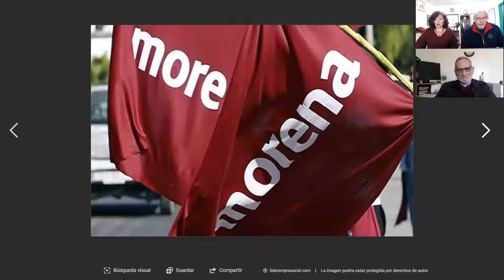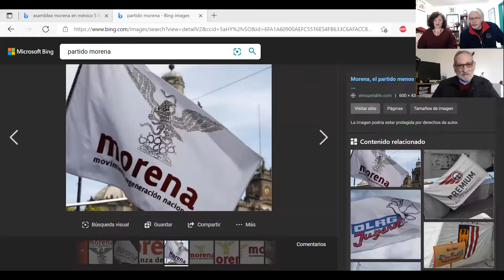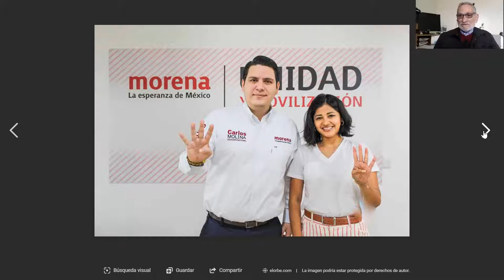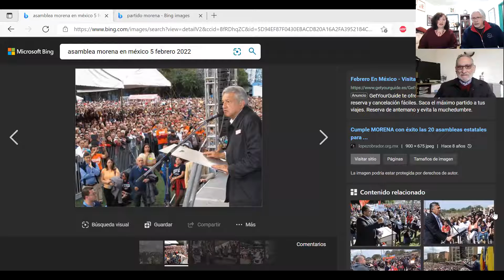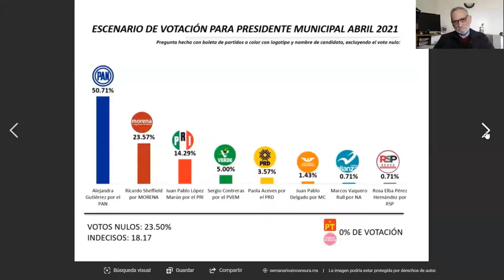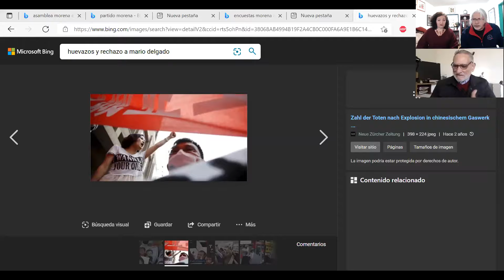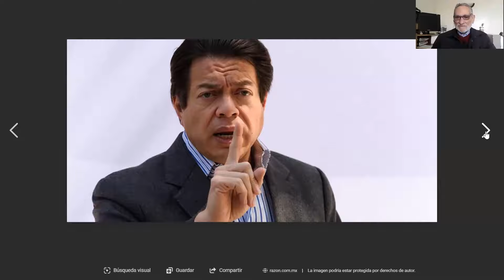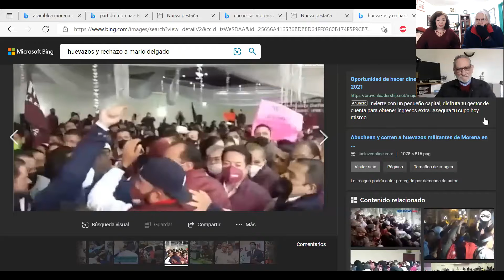4VTV DILLUNS: Lo que los activistas de Morena esperan de su Asamblea Nacional del 5 de febrero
DILLUNS (LUNES)
LA ASAMBLEA DE LA BASE MILITANTE DEL PARTIDO MORENA EN MÉXICO.
El próximo sábado 5 de febrero, los morenistas auténticos del país tratarán de poner las bases del renacimiento y la recuperación de su instituto político.
Se trata de rescatar y limpiar de oportunistas, infiltrados y traidores, su padrón electoral; impulsar la figura de la REVOCACIÓN DE MANDATO PARA AQUELLOS DIRECTIVOS NACIONALES, ESTATALES, MUNICIPALES Y DISTRITALES que ejerzan sus facultades de manera autoritaria, corrupta y clasista; y recuperar los procesos democráticos, transparentes y confiables en la elección de los candidatos a cargos de elección popular.
ESO COMO MÍNIMO DE OBJETIVOS sin propiciar la división interna de sus cuadros y salir fortalecidos con efectivos lazos de unidad en torno al llamado proyecto de "LA CUARTA TRANSFORMACIÓN" que encabeza el presidente ANDRÉS MANUEL LÓPEZ OBRADOR.
Participa en la conversación el lunes el Sociólogo ARMANDO DUARTE MOLLER, Doctor en Estudios de Desarrollo Global , académico universitario y Consejero Estatal de Morena en Baja California.
FOTO DEL VIDEO: La Silla Rota.
Ensenada, B.C., México, lunes 31 de enero del 2022.